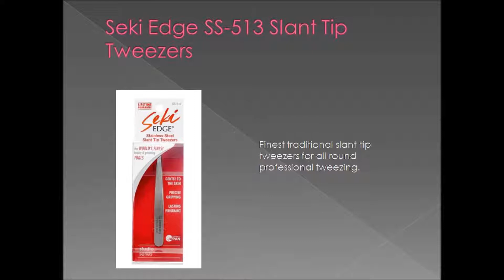30% OFF on Seki Edge and Metal Tools For a Limited Time Only | Designer Makeup Tools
Seki Edge Metal Tools are World-class beauty implements made by the finest craftsman in Seki, Japan. From nail clippers, tweezers, eyelash curlers and scissors.
Now on sale @30% OFF for a limited time only.